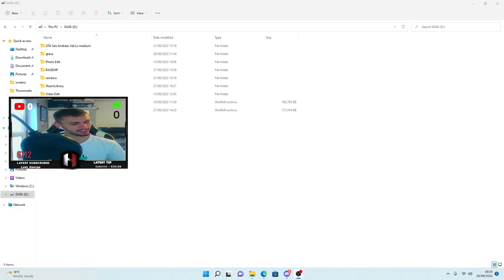INSCRIERI GIVEAWAY 10 SI 50£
TOATE POZELE CU DOVEZI VA ROG SA FIE INCARCATE PE IMGUR.

REGULI DE PARTICIPARE:
Email sau Discord de contact in caz ca castigi:
NUME SAMP:
PARTICIP

DACA CASTIGI O SA VREAU DOVADA CU 7 ORE IN L7 PE B-HOOD PE DISCORD